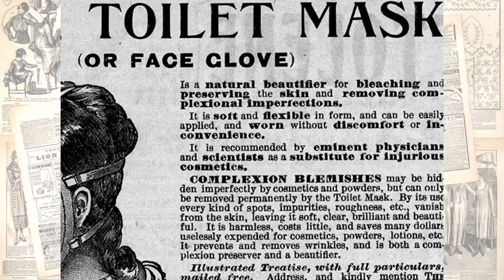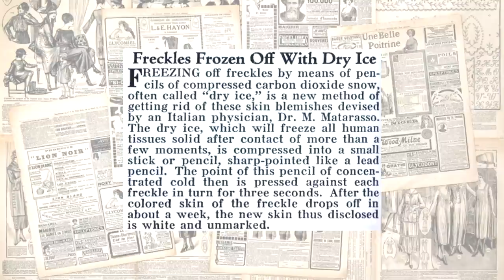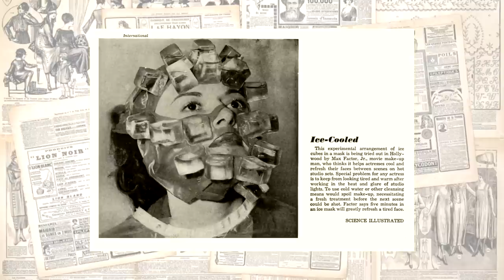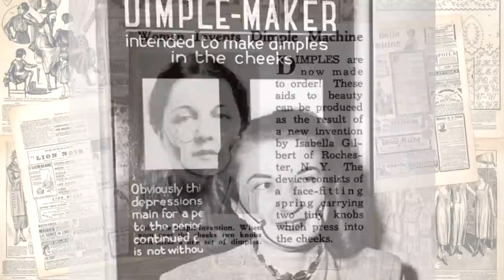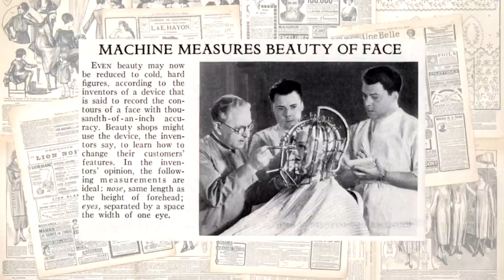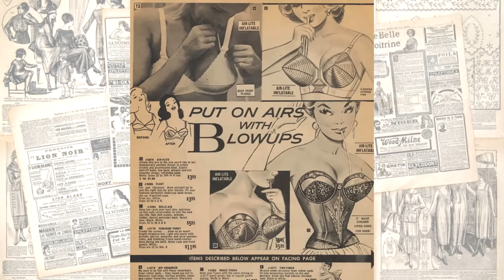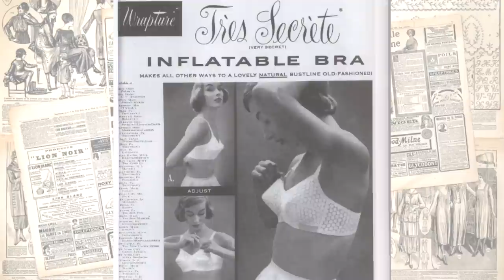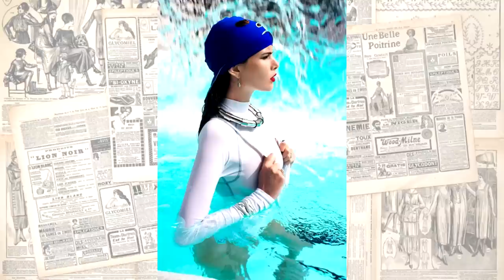Extraños productos de belleza del pasado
Fabricante de hoyuelos, máscara de hielo, facekini y más productos de belleza extraños.

Fuentes
- This Victorian beauty mask is guaranteed to give you nightmares

- Old Fashioned Medical Devices that Belonged in Horror Movies

- The original Wonderbra!

- What if I touched dry ice?

- Beach essentials in China: flip flops, swimming costume, full face mask

- The ‘facekini’: From the beaches of China to pages of a fashion magazine

- ‘Facekini’-Wearing Chinese Stand Up for the Right to Bare Nothing